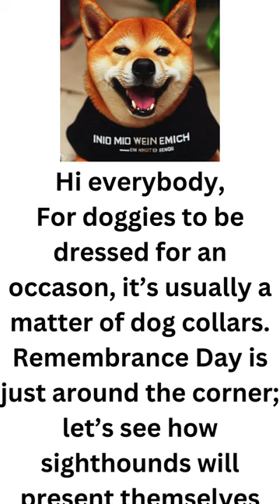Dog Collars: How Sighthounds Dress Up for Remembrance Day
As a sign of respect for fallen soldiers and a poignant reminder of the futility of war, pet moms may dress their sighthounds up in a variety of collars for the occasion.
 Saluki
Dogs with narrow heads such as Greyhounds, Salukis, Whippets and other sighthounds. need collars that dogs don’t slip out or for fearful dogs who may try to retreat while out on a walk.
Salukis are very active dogs; they can chase their prey over a long distance.  They love to run or walk. With such a lot of moving around, they will need sturdily crafted collars that don’t rub against their skin nor slip off their neck easily.
  Doberman
 For your Doberman a durable collar made of leather, flexible plastic, or durable nylon. Is best.  A harness is good for walking dogs though collars are more comfortable and useful for tagging purposes. There are fancy dog collars for doberman like rhinestone studded and gold chain collars as well as tactical dog collars.

Greyhound
Their long necks, small heads and muscular builds mean that Greyhounds, lurchers and Whippets need a wider collar than most breeds of dogs. Narrow collars can lead to injury if your Greyhound lunges forward suddenly when walking on leads.
Many people swear by wide martingale style collar that is usually made of some sort of soft fabric. What do you think?
Audio
'Jesse's Carnival Waltz' by the Great North Sound Society.
Images
bg
Photo by Alesia Kozik:

bg
Photo by Yakup Tuğ :

bg
Photo by Eva Bronzini:

Woven dog collar
Image by Astrid Schmid from Pixabay

Image by Jim from Pixabay

Blackharness  collar
Image by Yama Zsuzsanna Márkus from Pixabay
Ornate  studded with fake stones

Bow Tie Collar
Image by Klaus Hausmann from Pixabay